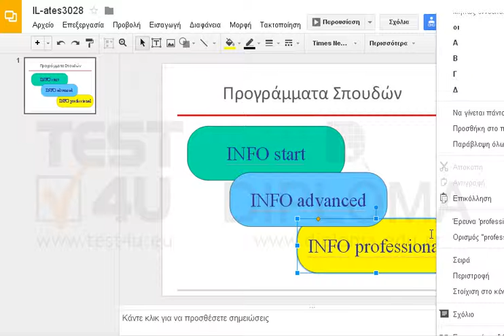Στην τρέχουσα διαφάνεια, τοποθετείστε το αντικείμενο σχεδίασης με το κείμενο INFO professional...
Στην τρέχουσα διαφάνεια, τοποθετείστε το αντικείμενο σχεδίασης με το κείμενο INFO professional μπροστά από εκείνο με το κείμενο INFO advanced.

77-422 Microsoft Office Specialist Powerpoint Core 2013 - Ελληνική έκδοση